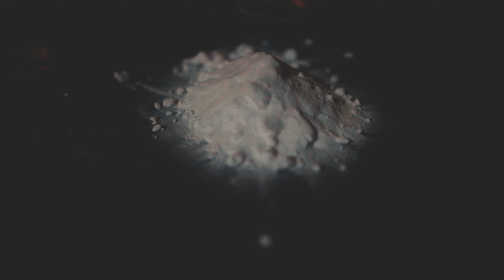KOOKEI “DAVID RUFFIN” (OFFICIAL MUSIC VIDEO)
PRODUCED BY TYEBEATS